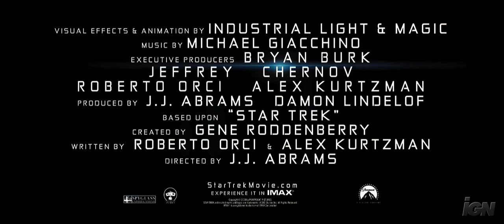Star Trek Trailer 3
This is the third trailer to the new Star Trek movie coming out May 8th 2009.

Starring:
Chris Pine
Jimmy Bennet
Zachary Quinto
Leonard Nimoy
Jacob Kogan
Karl Urban
Simon Pegg
Zoe Saldana
John Cho
Anton Yelchin
Eric Bana